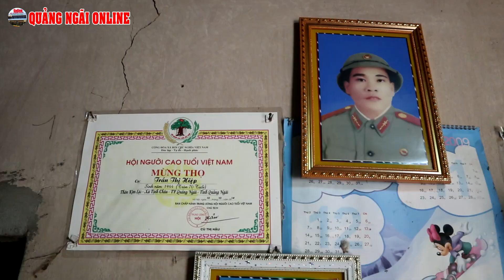Phóng sự cùng với các bạn trẻ thiện nguyện tại Quảng Ngãi